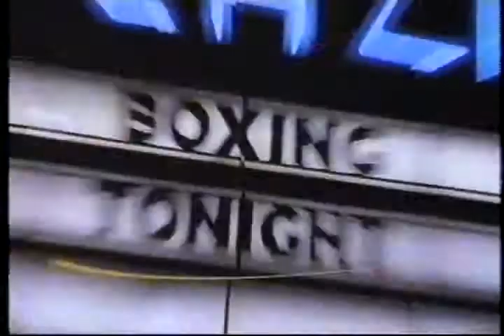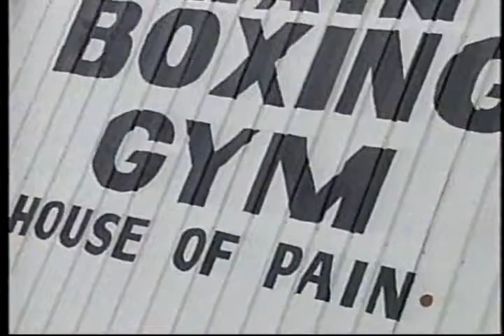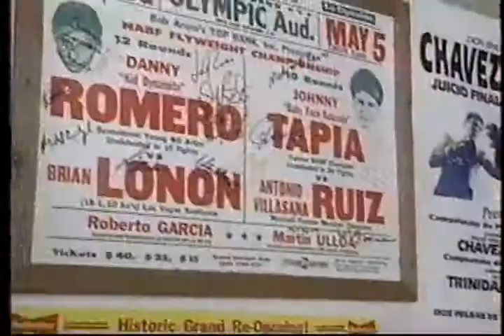Lennox Lewis vs Henry Akinwande 12/7/1997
Lennox Lewis 242 lbs beat Henry Akinwande 237 lbs by DQ at 2:34 in round 5 of 12
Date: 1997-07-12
Location: Caesars Tahoe, Stateline, Nevada, USA
Referee: Mills Lane
Judge: Terry Smith 40-35
Judge: Dalby Shirley 38-37
Judge: Larry O'Connell 40-35
World Boxing Council Heavyweight Title (1st defense by Lewis)

The fight was televised live on HBO.
There was a crowd of about 2,000 in the Caesars Tahoe ballroom.
Akinwande, the former WBO heavyweight champion, entered the fight as the WBC's No. 1 contender. He vacated the WBO belt to challenge Lewis for the WBC title.
Akinwande was disqualified in round five for excessive holding.
Lewis landed 87 of 174 punches, while Akinwande connected on only 30 of 107 punches.